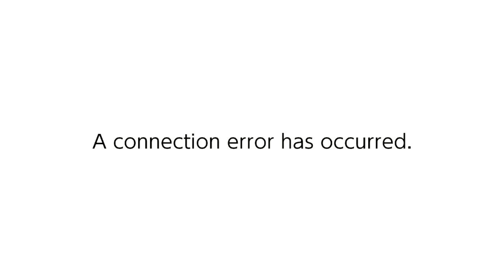Stage Builder was a Mistake 10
I rounded up the YouTube members to bring their most cursed and chaotic custom stages in Smash Ultimate... and got sauced in the worst ways imaginable.